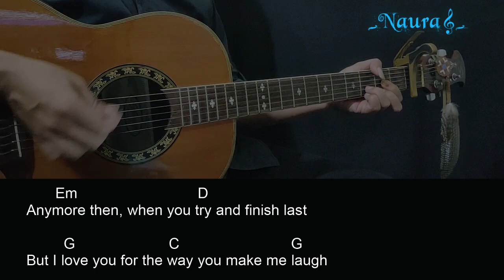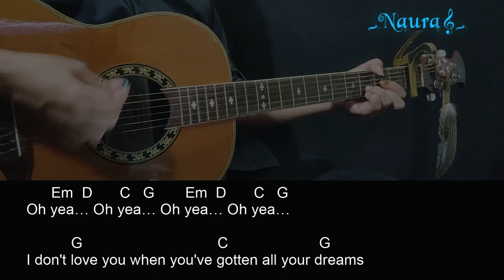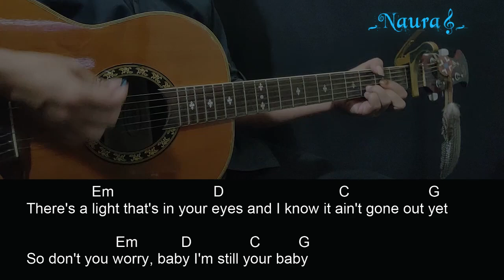Rachel Platten - First Day Guitar Chords Lyrics